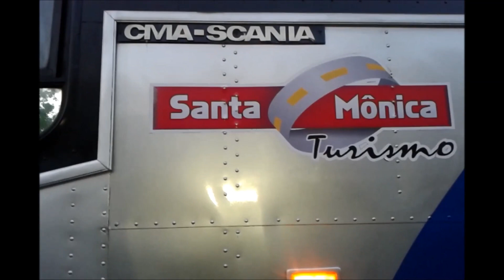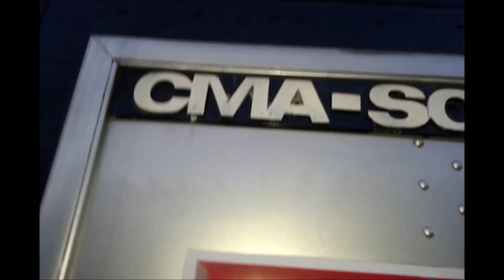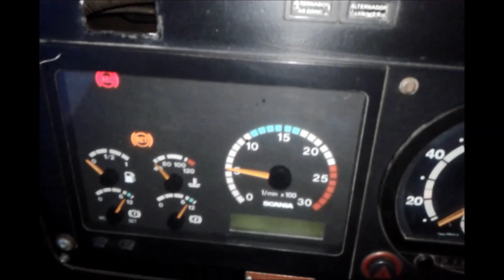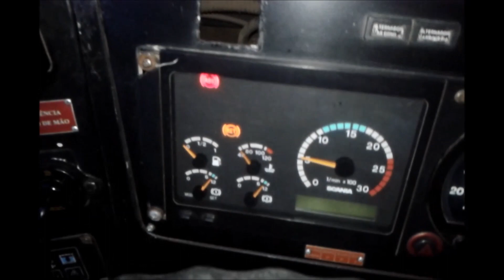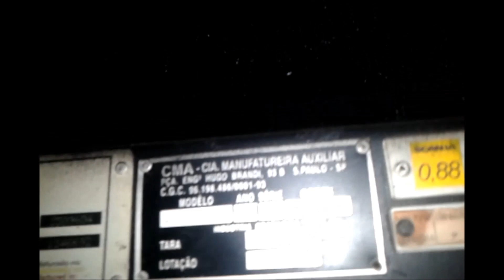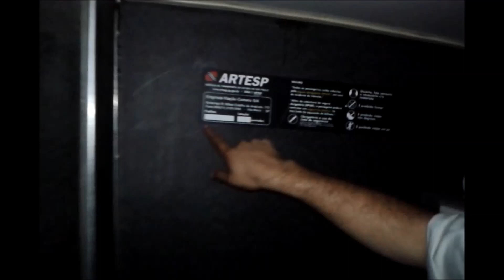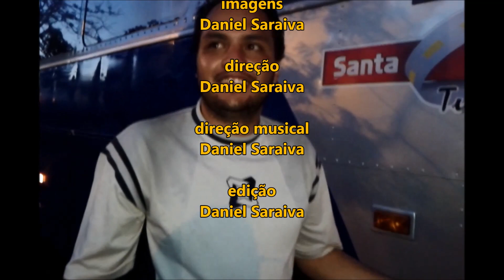CMA -Scania K-124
Apresentamos para vocês nesse vídeo o CMA- Scania  K-124.
O Famoso Estrelão